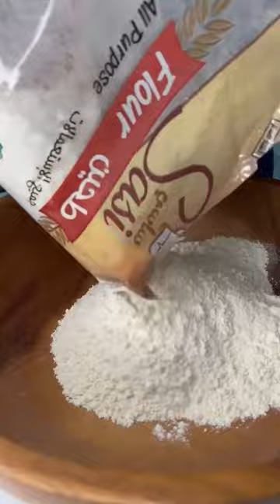رغيف الزعتر الاخضر بالمقلاة و"ب 10 دقائق"